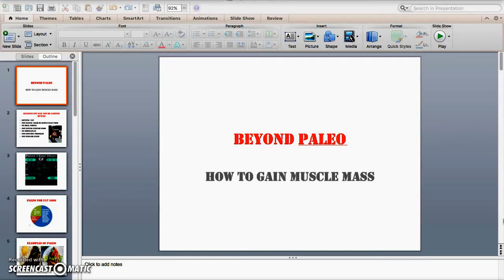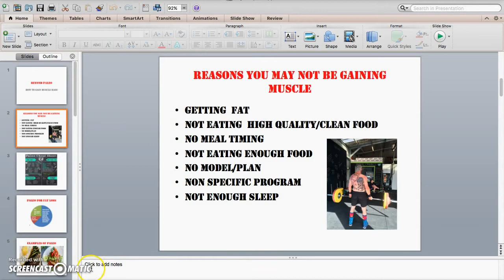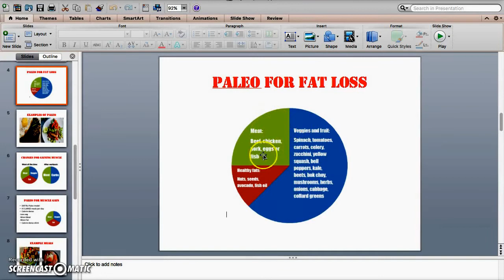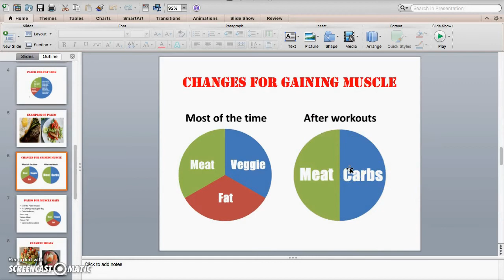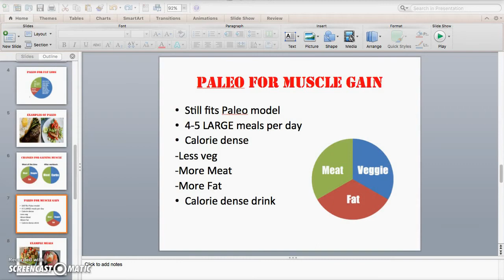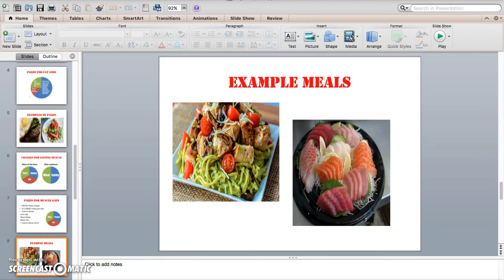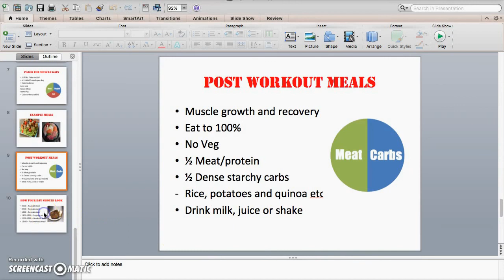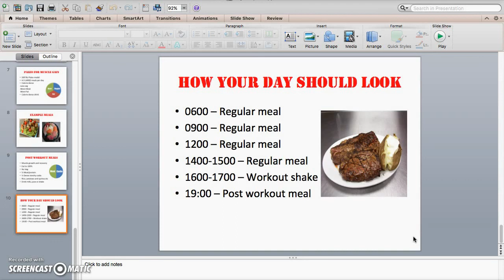Muscle gain nutrition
In this video we will go over the way you need to eat to gain muscle mass quickly and easily.
Resources: Precision nutrition second edition and barbell shrugged.